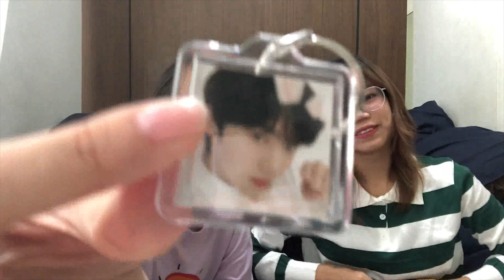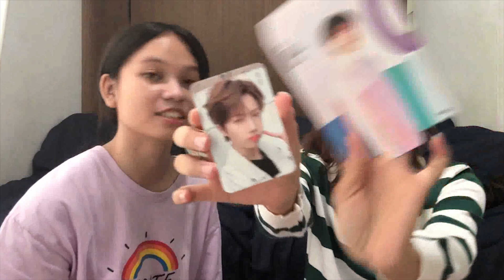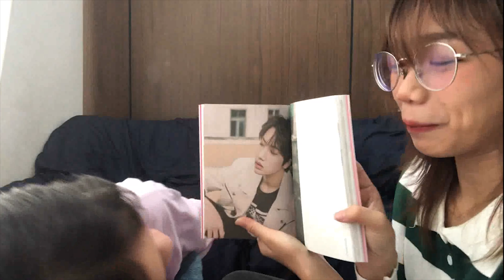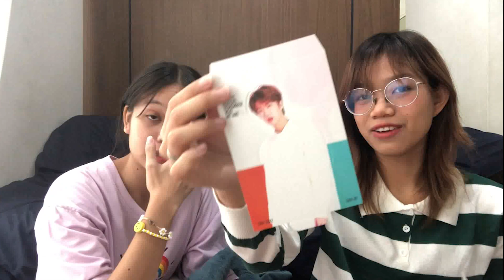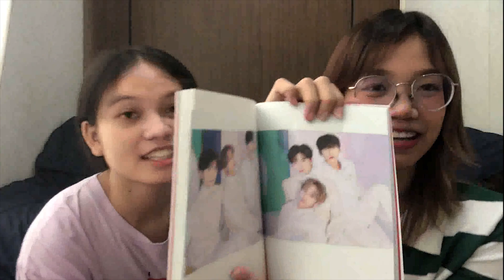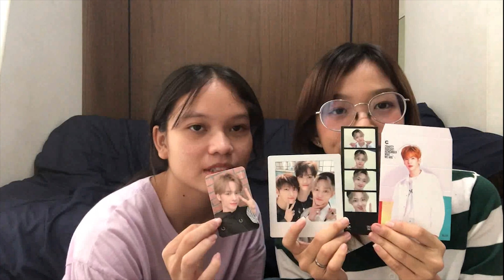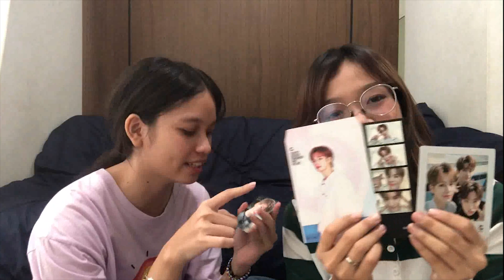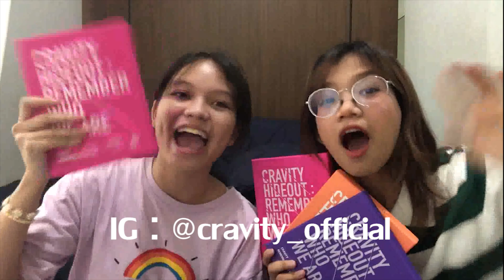[ แงะหน่อย ep.1 ] Unboxing CRAVITY - HIDEOUT | COSMO Showtime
เป็นยังไงกันบ้างคะกับการเปิดบั้มครั้งแรกของพวกเรา เม้นบอกกันได้น้าา

✨สามารถติดตามผลงานของเด็กๆคราวิตี้ได้ตามช่องทางด้านล่างเลย
Official Twitter : @CRAVITYstarship
Official Youtube : CRAVITY
Official Youtube : starshipTV